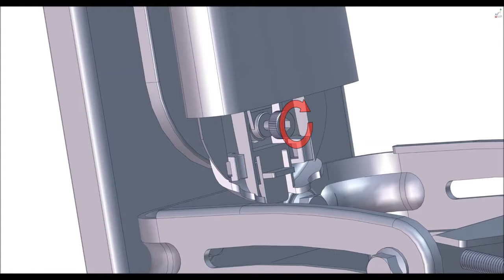Cambium Networks ePMP 1000 GPS Sync Radio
Our radios support an impressive 200+ Mbps throughput to deliver bandwidth-intensive services such as VoIP (Voice over IP), video and data to end users across multiple vertical markets. The ePMP is optimized for outdoor applications, offering connectivity up to 13 miles with one efficient PTP and PMP integrated radio